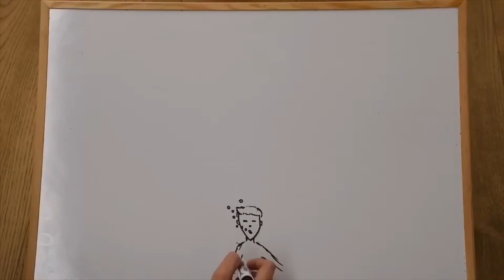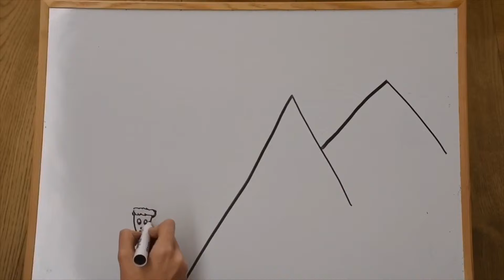3° MDV Quaresima 2019 - PREGARE: "Tre giorni e tre notti nel ventre del pesce"